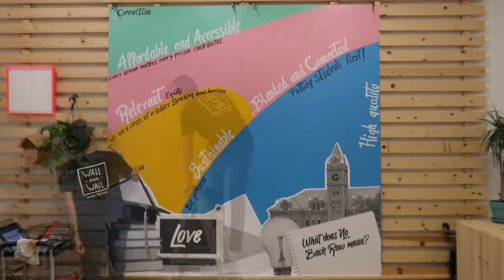2U Event TimeLapse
2U reached out to us to create a mural for their virtual event that would be live-recorded and broadcast during the event. With the help of our collaborator, One Chance Media, we created a mural that fits with 2U's branding and includes an interactive component. Using a submission tool that we provided, virtual attendees submitted their answers to the question: "What does no back row mean to you?" We picked some of the best answers and highlighted them by painting them on the canvas. The final mural is a collaborative piece that generated more than 200 submissions and speaks to 2U's employees and values.